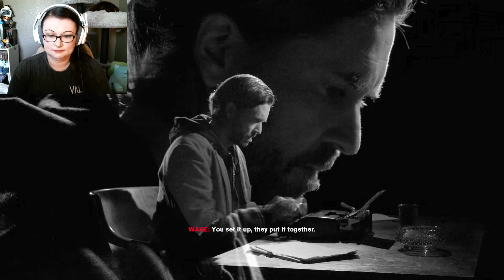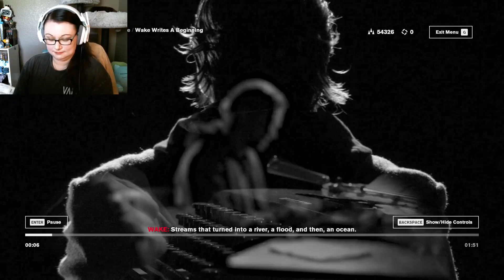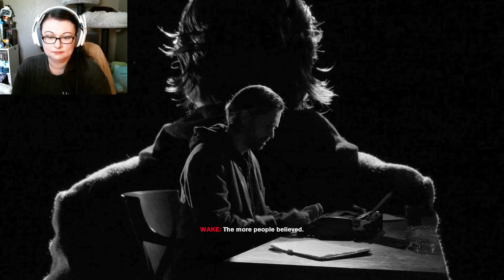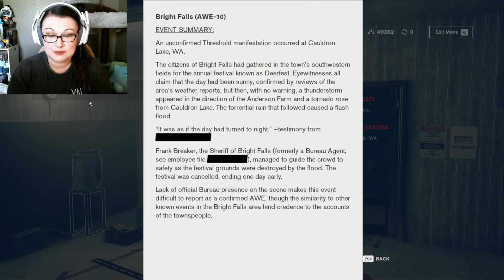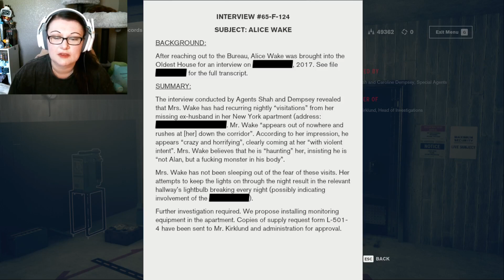Wait... Is This The Final Showdown?!? ~ Control ~ 66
Is this really the final fight against Hartman? It feels like it.
He hasn't had the health bar show up until now so...